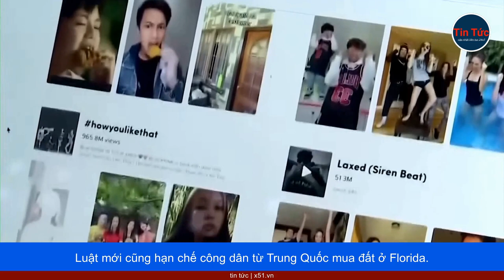FLORIDA - TIỂU BANG CỦA MỸ ĐÃ KÝ LUẬT HẠN CHẾ NGƯỜI TRUNG QUỐC MUA BẤT ĐỘNG SẢN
Thống đốc bang Florida, Ron DeSantis đã ký luật hạn chế công dân từ Trung Quốc mua đất, động thái mà nhiều bang khác của Mỹ cũng đang cân nhắc thực hiện.